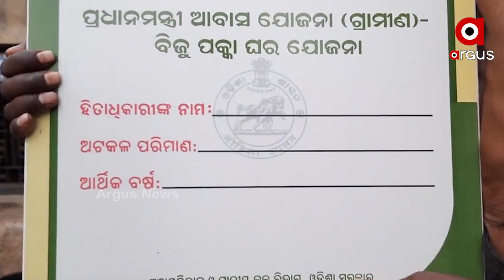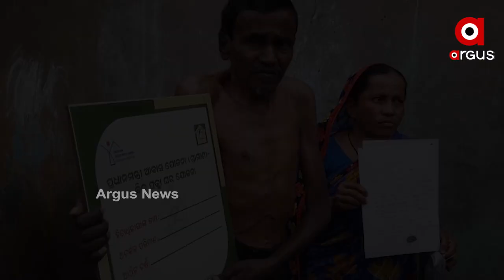ବାବୁ ଲୁଟି ନେଲେ ଆବାସ ଟଙ୍କା...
ଘର ଦେଲେନି ଫଟୋ ଉଠାଇବାକୁ କଲେ ବାଧ୍ୟ... ହିତାଧିକାରୀଙ୍କୁ ଫଳକ ଧରାଉଛନ୍ତି ସରକାରୀ ବାବୁ...ଏବଳି କାମ କରି ଚର୍ଚ୍ଚାକୁ ଆସିଛନ୍ତି ସ୍ଥାନୀୟ ସରପଂଚ ଓ VLW...